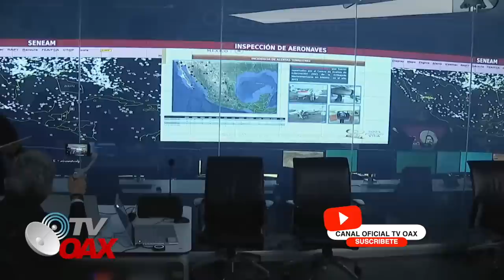🇲🇽😳Muchos años le ocultaron a los Mexicanos, Hoy sale a la luz el gran cerebro informatico.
Mira! Este es el gran cerebro informatico que costo millones de pesos, y estuvo oculto por muchos años al pueblo de Mexico, Hoy sale a la luz.